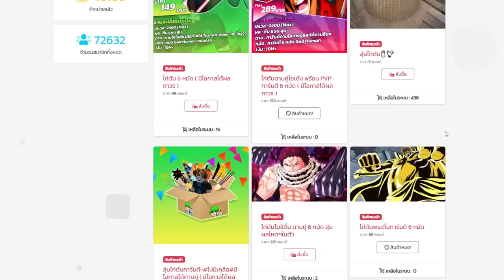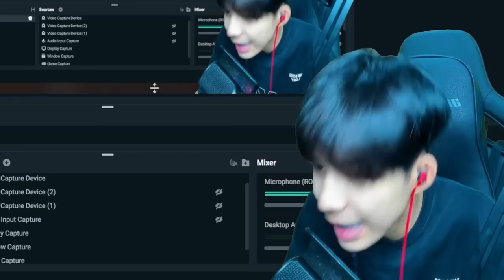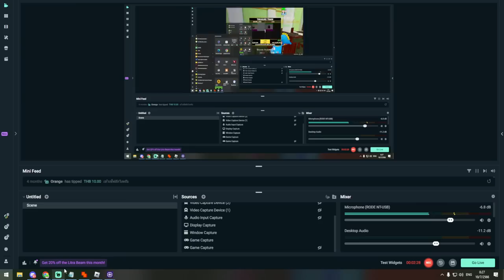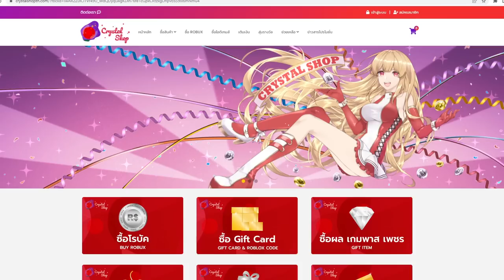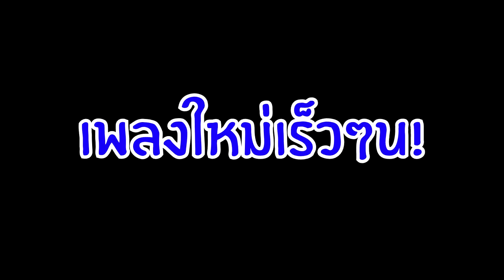ตามล่าผลเสือ 20 ผล! สุ่ม300ผลโคตรเหนื่อย! Blox Fruits